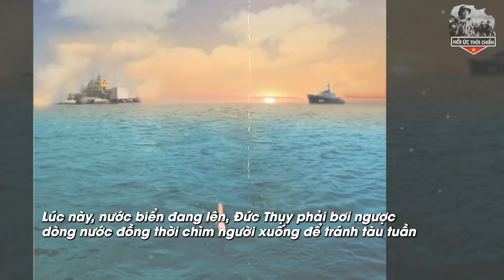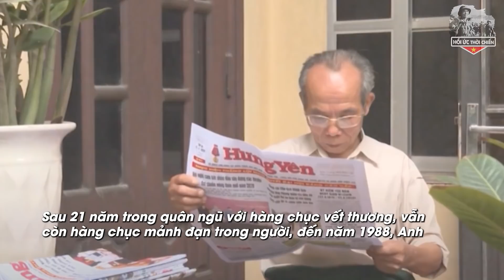Cựu Binh Kể Chuyện Truy Điệu Sống Trước Khi Ra Trận Khiến Quân Giặc Nhiều Lần Kinh Sợ - HUTC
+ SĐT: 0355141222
Trân trọng!